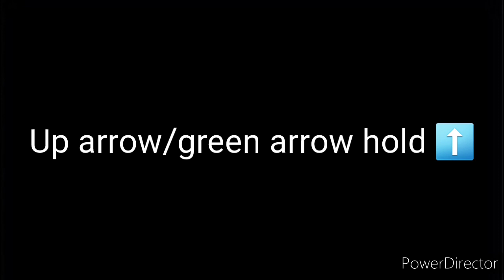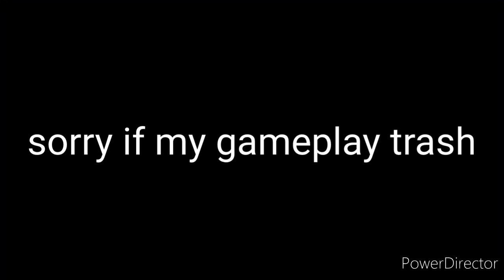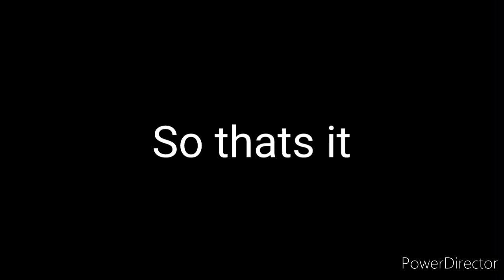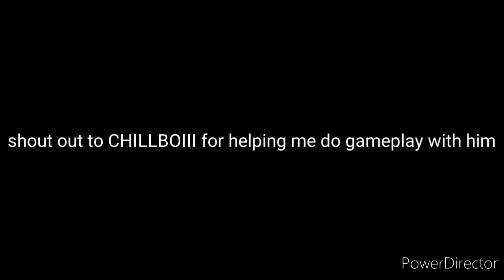Funny friday CODE+Rickroll animation showcase (Roblox)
rickroll animation epik

Better gameplay on mobile